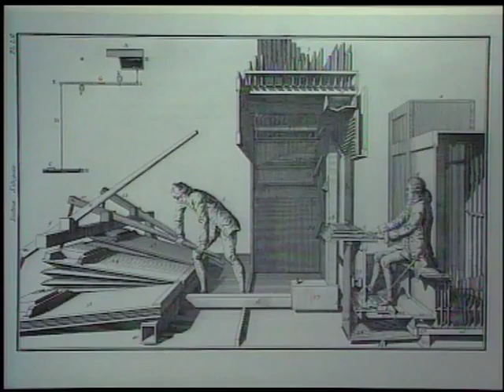Hand pumped organ